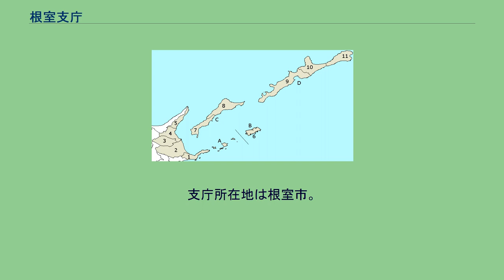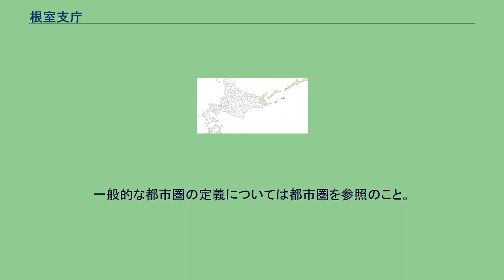根室支庁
日本 」 北海道 」 根室支庁（現・根室振興局） 根室支庁（ねむろしちょう）は、かつて北海道に存在した支庁のひとつ。
支庁名は根室国に由来する。
支庁所在地は根室市。
2010年（平成22年）4月1日、根室振興局に改組。
本支庁に含まれる歯舞諸島・色丹島・国後島・択捉島の領有権に関する詳細は北方領土の項目を参照。
藩政時代や支庁制施行よりも前の歴史については、「根室国」、「千島国」をそれぞれ参照。
1871年（明治4年）5月設置の「根室出張開拓支庁」(翌1872年（明治5年）9月「根室支庁」に改称)、および1886年（明治19年）1月26日根室県廃止により同区域を管轄するべく北海道庁に置かれた「根室支庁」が先だって存在するが、これは本項の根室支庁とは別物である。
道内における根室支庁の位置 北海道の最東端に位置し、根室海峡、太平洋に接する。
以下は、根室振興局管内における都市雇用圏（10% 通勤圏、中心都市の DID 人口が1万人以上）の変遷である。
根室支庁の自治体 1.根室市 / 2. 別海町 / 3. 中標津町 / 4. 標津町 / 5. 羅臼町 / 6. 色丹村 / 7. 泊村 / 8. 留夜別村 / 9. 留別村 / 10. 紗那村 / 11. 蘂取村 北方領土： A.歯舞群島 / B. 色丹島 / C. 国後島 / D. 択捉島